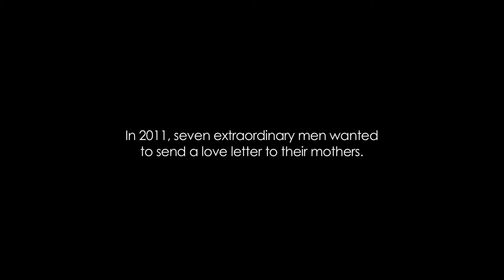Sons and Mothers TRAILER